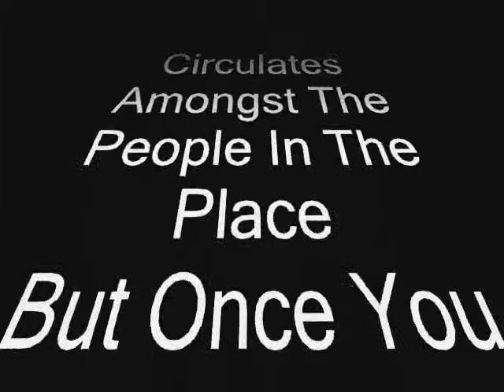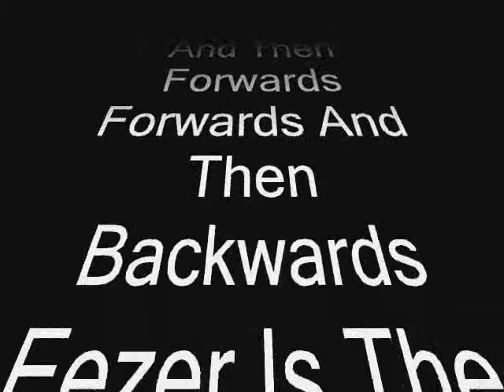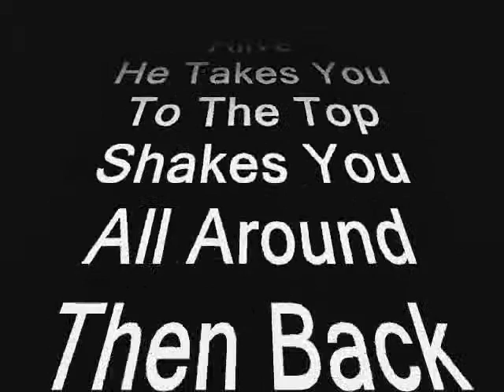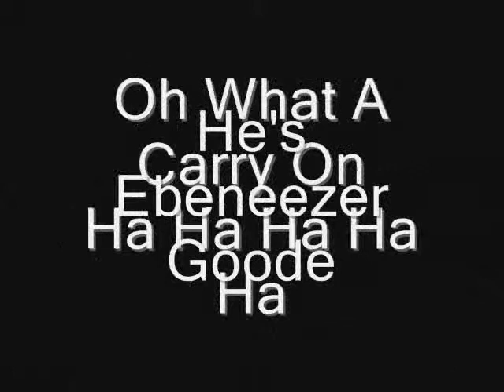ebeneezer goode+ with lyrics